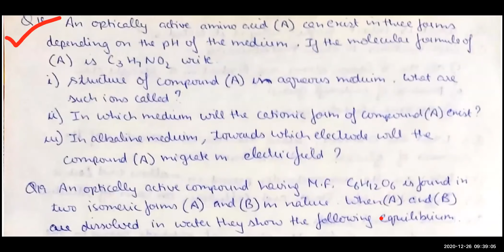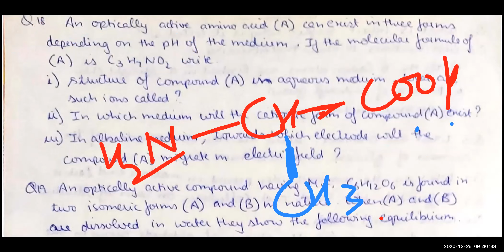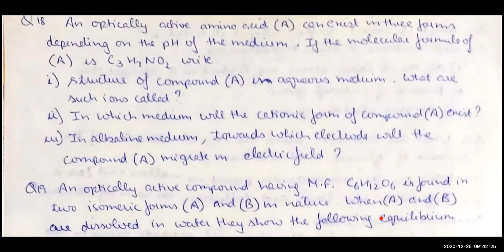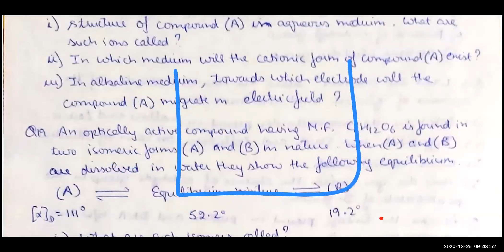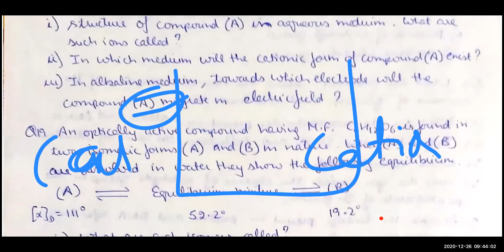Revision 3- [Biomolecules- Chemistry class XII]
Biomolecules Revision 3